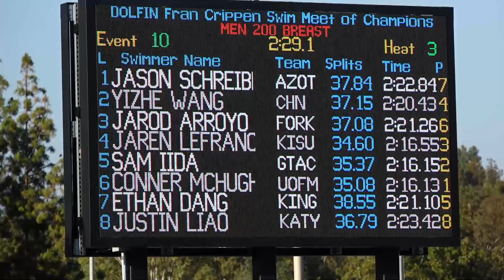Men’s 200m Breast A Final | 2018 Fran Crippen Swim Meet of Champions